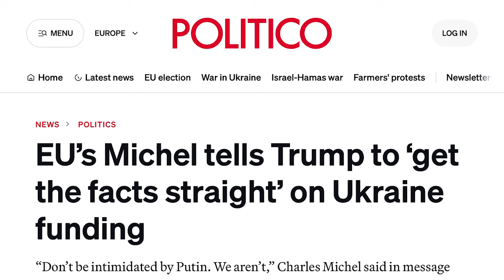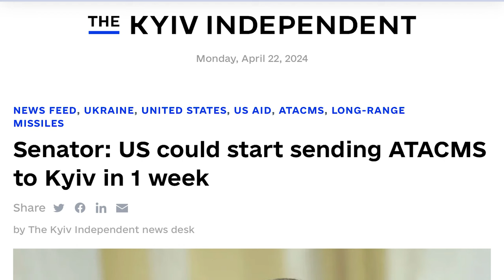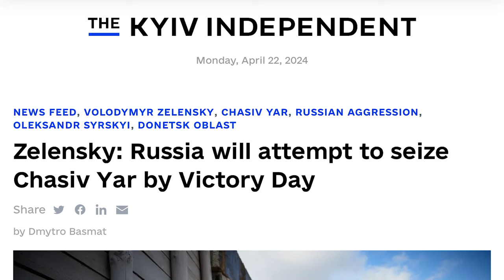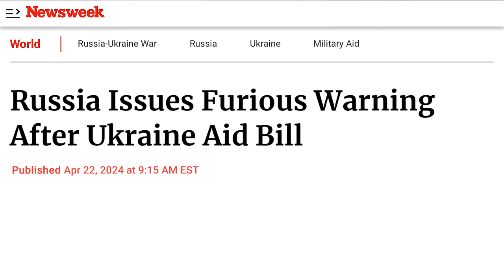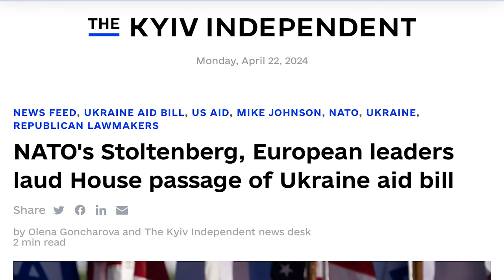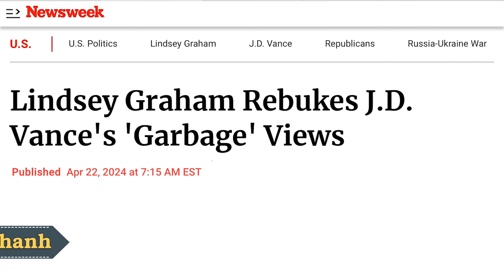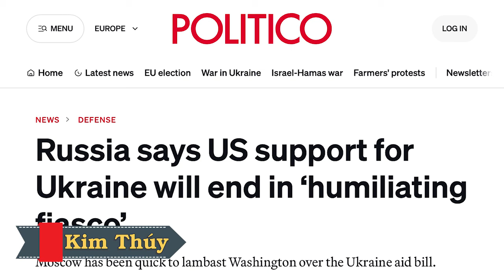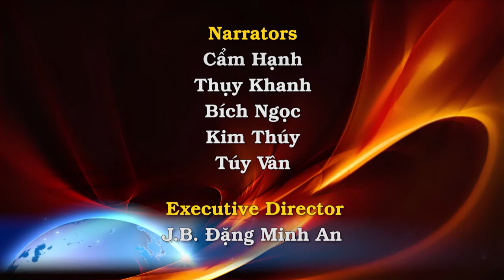Bước ngoặt Nga giận dữ khi biết ATACMS TẦM XA sẽ sớm đến Kyiv EU cho Kyiv gấp đôi số tiền của Mỹ